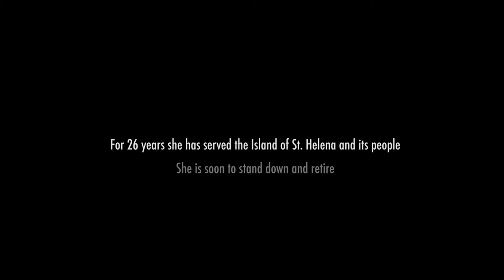LIFELINE. The RMS St. Helena - Official Trailer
The RMS St. Helena has served the island of St. Helena for 26 years, but she is now due to retire.  We look back and find out just what she has meant to the people of the tiny remote island of St. Helena, and how a ship has touched so many hearts.